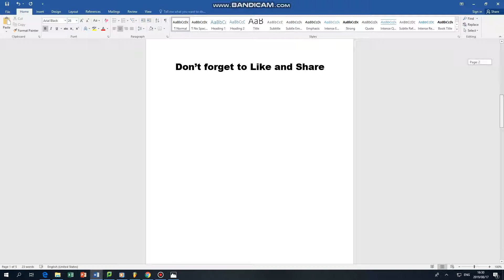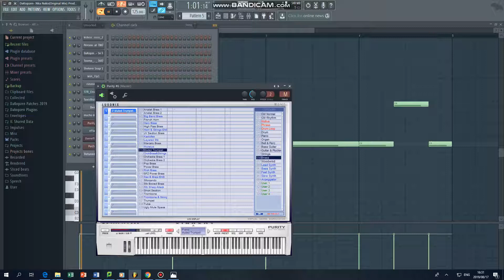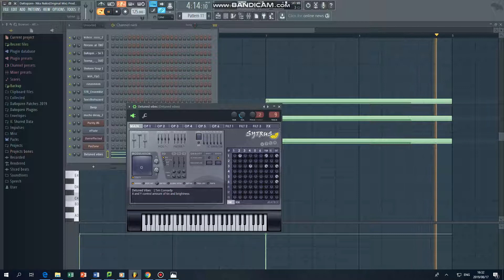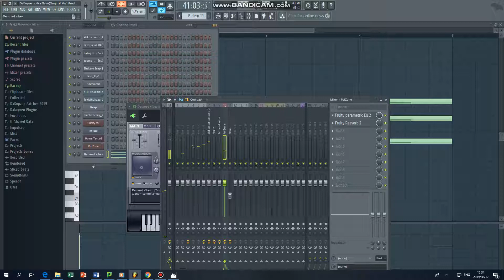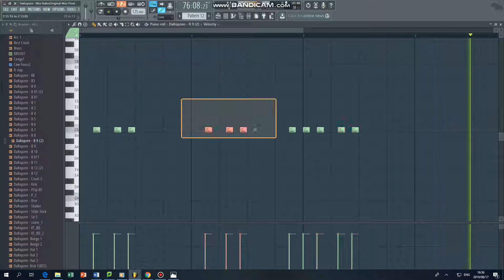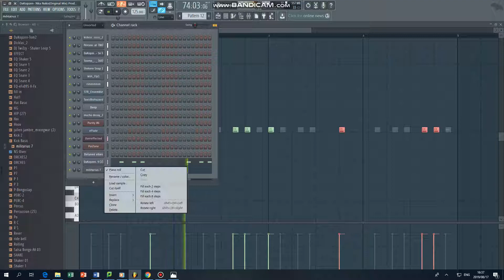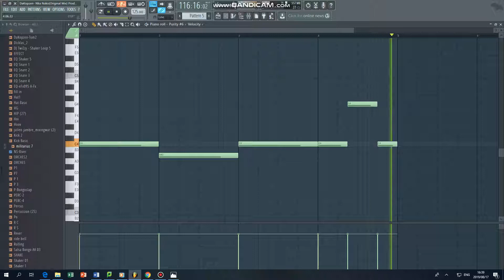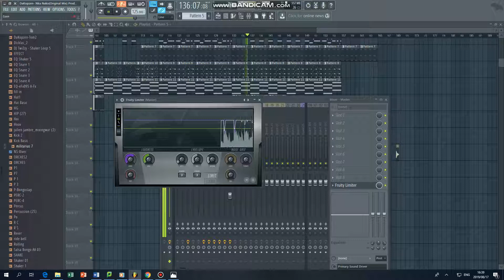FL STUDIO 12 BEGINNER AFRO HOUSE, HOUSE AND DEEP HOUSE BEAT TUTORIAL 2019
Draw reality music presents: Dakopzen on the beat